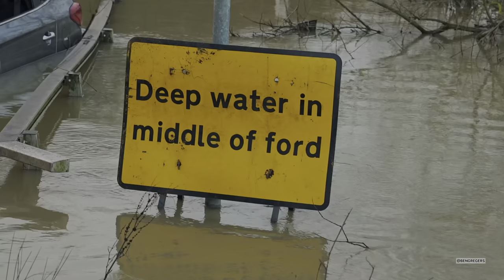MEGA Fail Compilation!! || Vehicles vs Floods || UK Flooding Throughout Winter 2024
A Fail compilation of all the vehicles Lost during the UK Winter Flooding of 2024. Make yourself a cuppa & Enjoy this MEGA video! 👊🏼

📲Check out: ​⁠​⁠
​⁠​⁠[COPYRIGHT @bengregers] DO NOT RE-USE ⚠️